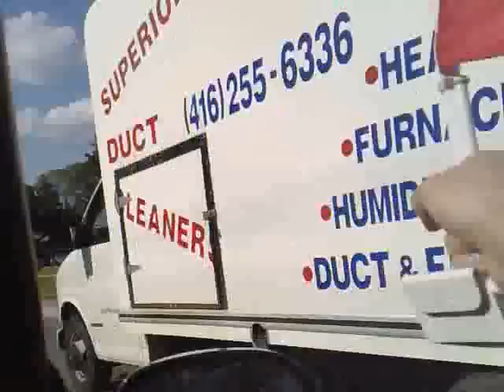РОССИЯ И ПОБЕДА!!!!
Armenians in toronto